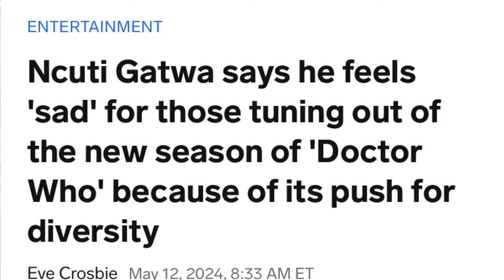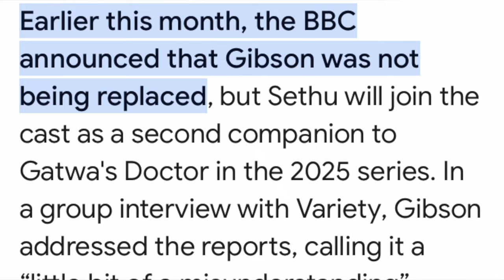Doctor Who Episodios 2-4 | Crítica y Opinión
Doctor Who ha regresado... otra vez... pero será solamente para nuevos fanáticos o será una repetición con actores nuevos.